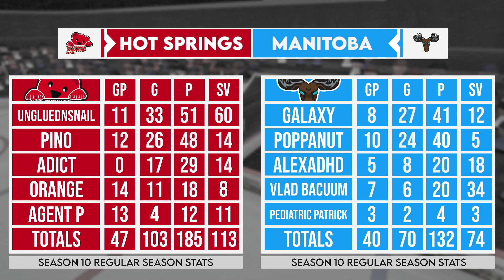SPL: Season 10 | Prospect Conference Semi-Finals | Manitoba Mega Moose @ Hot Springs Cinnamon Bears